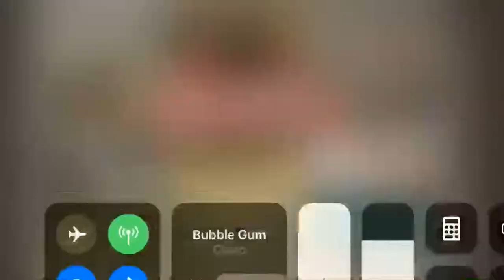Ascension [Round 205] Call of Duty Black Ops Zombies iOS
i had to kill myself cause the zombies stopped appearing and the game glitched :(